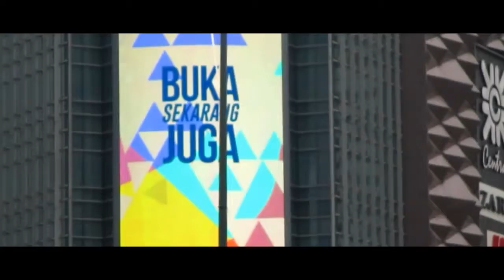JAKARTA CAR FREE DAY #3